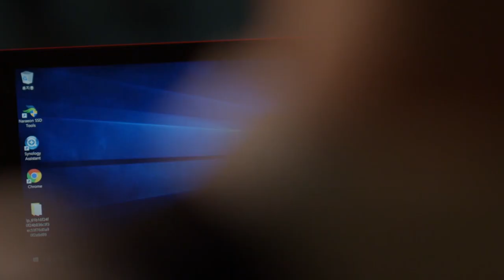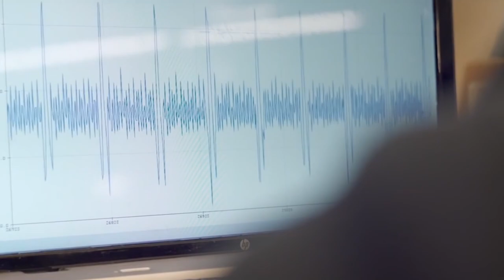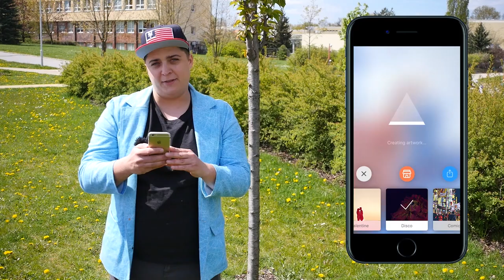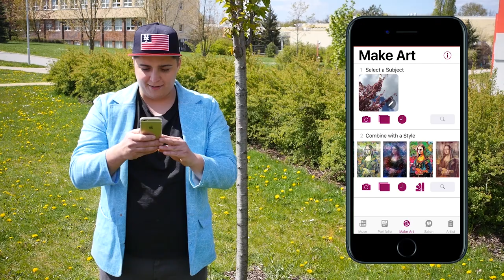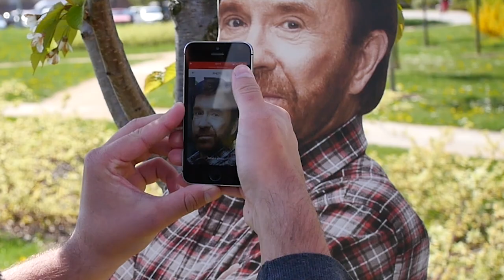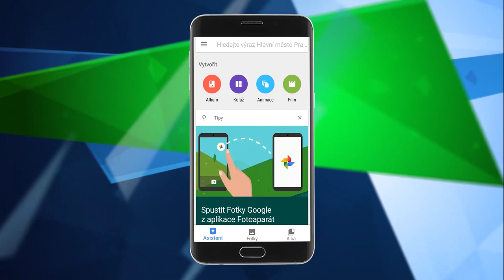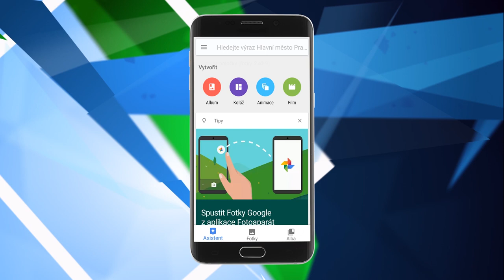Applikace VI 11. díl - Umělcem snadno a rychle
Na ledě to naší hokejové reprezentaci jde nskvěle, ale jak se hokejistům bude hrát na kluzkém povrchu dotykového displeje? To uvidíte v 11. Applikacích. Hokeji se budeme věnovat hned dvakrát, ale jinak je téma pořadu ryze umělecké. Otestujeme aplikace, které z člověka dělají „umělce“. Nejen apku Prisma, která pomocí filtrů „překreslí“ obyčejnou fotku, dojde také na novinku SketchAR, která poskytuje jen virtuální šablony, ale kreslit už musíte sami. Jak se na naše výtvory budou tvářit v galerii? Dívejte se!